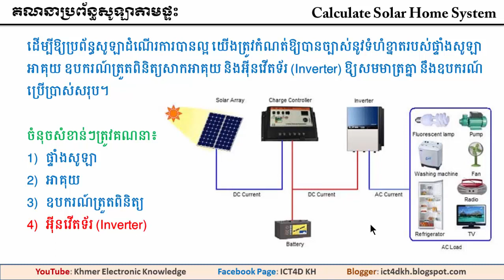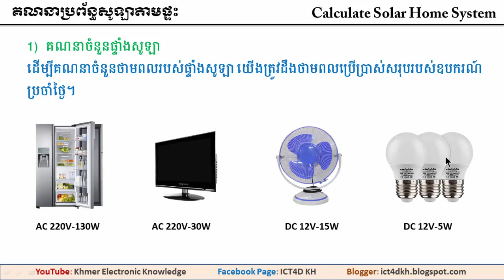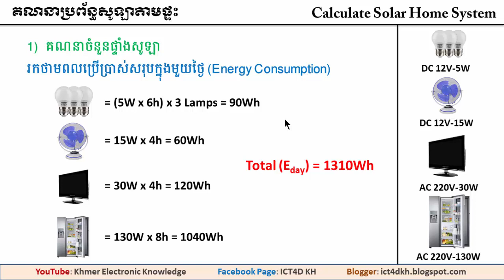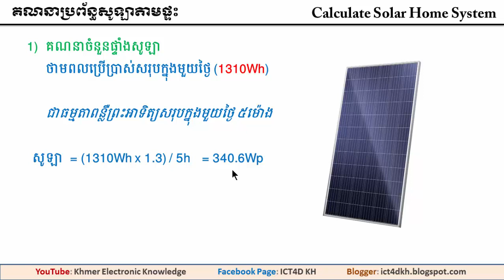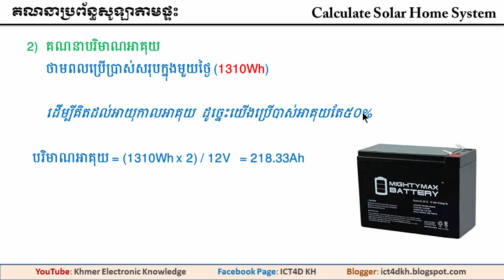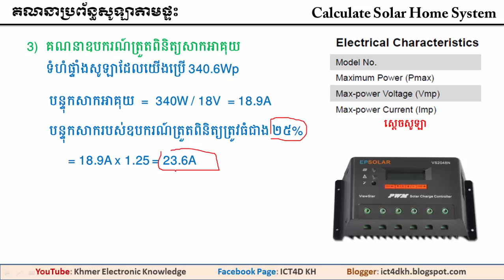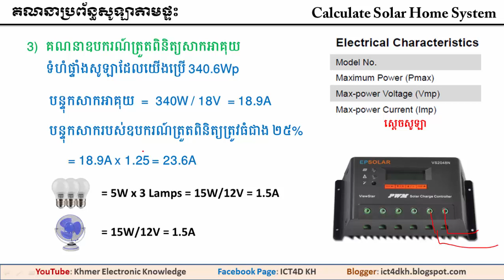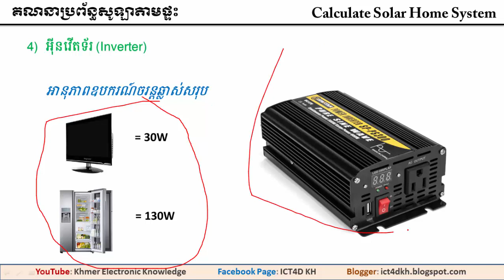សូឡា Ep11. ការគណនាប្រព័ន្ធសូឡាតាមផ្ទះ - Calculate Solar Home System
របៀបគណនាប្រព័ន្ធពន្លឺព្រះអាទិត្យតាមផ្ទះ
ដើម្បីឱ្យប្រព័ន្ធសូឡាដំណើរការបានល្អ យើងត្រូវកំណត់ឱ្យបានច្បាស់នូវទំហំខ្នាតរបស់ផ្ទាំងសូឡា អាគុយ ឧបករណ៍ត្រួតពិនិត្យសាកអាគុយ និងអ៊ីនវើតទ័រ (Inverter) ឱ្យសមមាត្រគ្នា នឹងឧបករណ៍ប្រើប្រាស់សរុប។

ចំនុចសំខាន់ៗត្រូវគណនា៖
1. ទំហំអានុភាពផ្ទាំងសូឡា
2. បរិមាណបន្ទុកអាគុយ
3. ទំហំចរន្តសាកឧបករណ៍ត្រួតពិនិត្យ
4. អានុភាពអ៊ីនវើតទ័រ (Inverter)

មើលវីដេអូមេរៀនផ្សេងទៀត